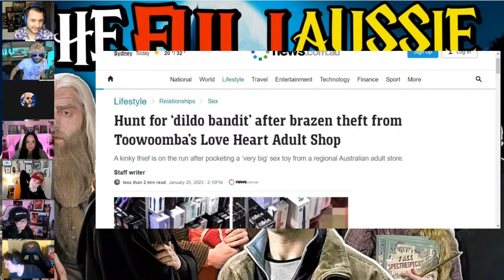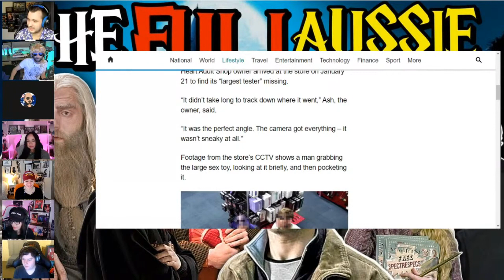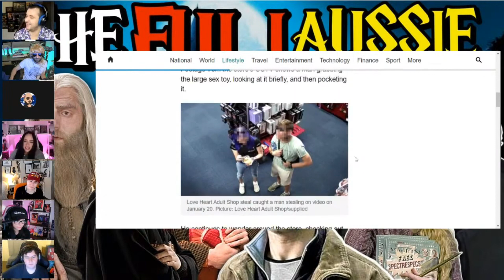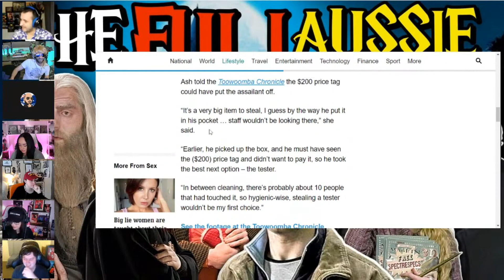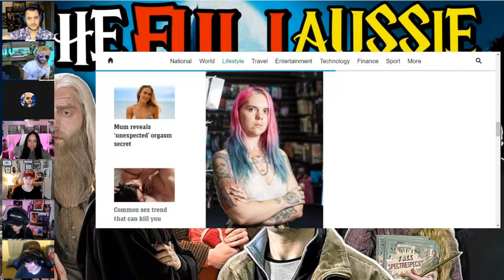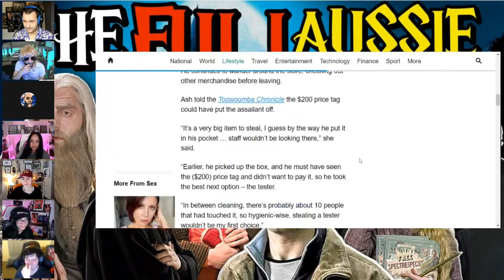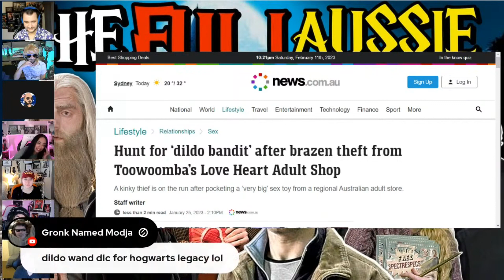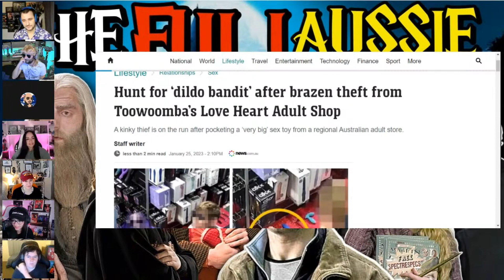"Dildo Bandit" Caught Stealing From Adult Store